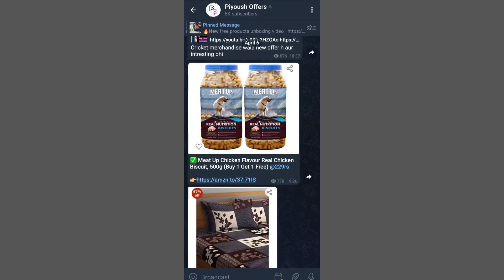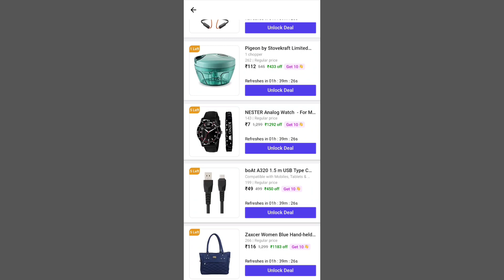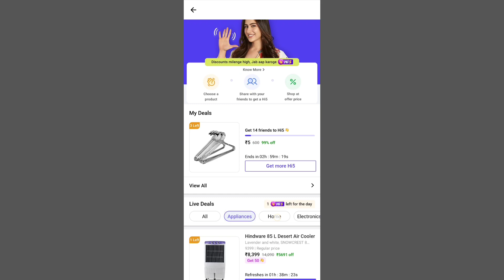Shopsy 5rs-6rs Loot | Flipkart Shopsy Dhamaka Loot Offer | Shopsy Biggest Loot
Tags Reference 👇

flipkart loot deals
flipkart loot trick
flipkart loot telegram channel
flipkart loot deals today
flipkart amazon loot
flipkart amazon loot offer
amazon & flipkart loot sale
amazon and flipkart loot deals
flipkart best loot offer
flipkart big loot
best flipkart loot deals
flipkart coin loot
flipkart super coin loot
flipkart super coin loot offer today
flipkart gift card loot
shopsy loot tric
shopsy loot products
shopsy loot unboxing
shopsy loot stores
shop loo
shopsy loot store
shops looted today
shops looted
shopsy app loot
shopsy the loot store
shopsy flipkart loot
shop loot trick
shipsy login kaise kare
shipsy login unsuccessful
shopsy new look
shopsy 100 loot
shop 1 rs loot
flipkart loot offer
flipkart loot deals
flipkart loot trick
flipkart amazon loot
flipkart big loot
flipkart coin loot
shopsy loot tric
shopsy loot products
shopsy loot unboxing
shopsy loot stores
shop loo
shopsy loot store
shops looted today
shops looted
shopsy app loot
shopsy flipkart loot
shop loot trick